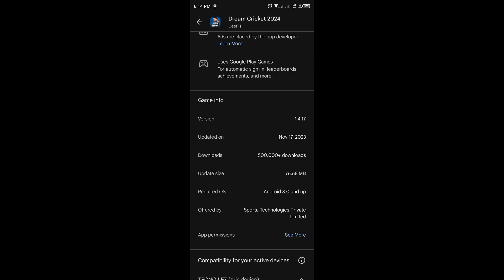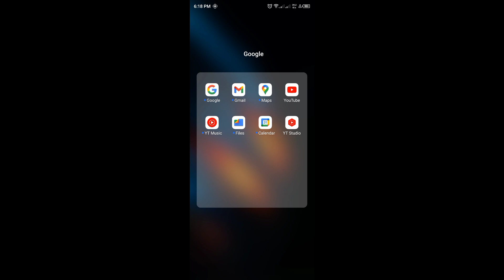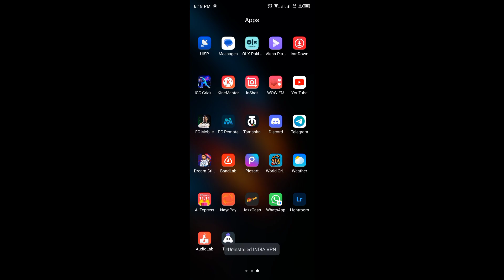Dream Cricket 2024 New Mega Update Full Review Quick Play Action Replay | HQ Gaming Studios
Hello guys in this video I'm going to review dream cricket 2024 new mega update quick play action replay camera angle also added in this mega update kindly watch complete video thank you

@Copyright HQ Gaming Studios

Welcome to our official YouTube channel HQ gaming studios here you will learn all about cricket gaming news information don't reuse or content without our permission thank You

So friends if you are happy to watch my videos kindly like comment and share don't forget to subscribe to HQ gaming Studios YouTube channel and press the bell icon select all notifications for latest cricket game updates in future thank you